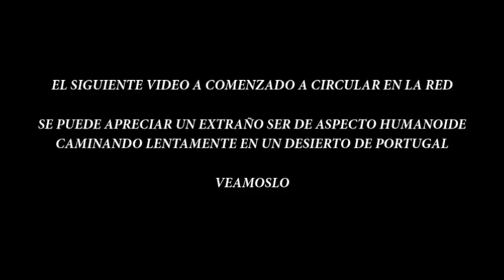ENORME SER HUMANOIDE EN DESIERTO DE PORTUGAL